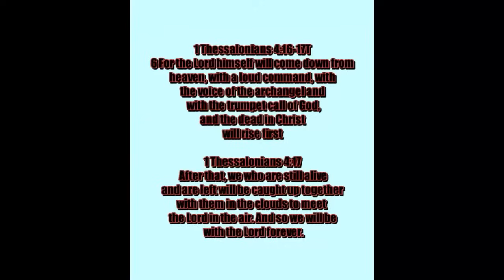NOW THE WORLD WAITS TO SEE ISRAELS RESPONSE IN THE NEXT 24 HOURS